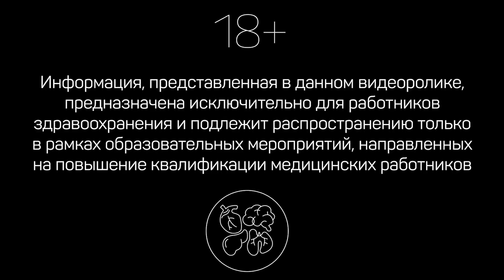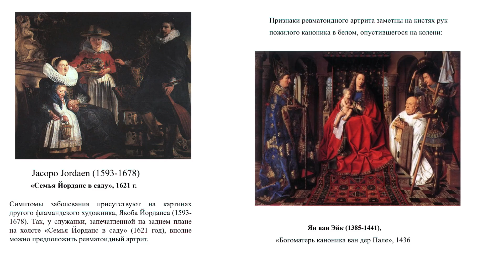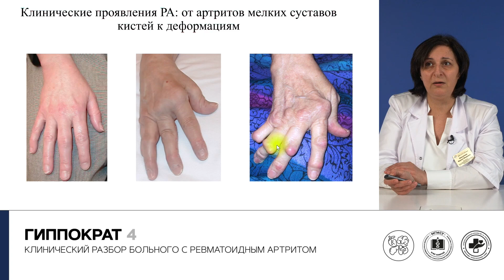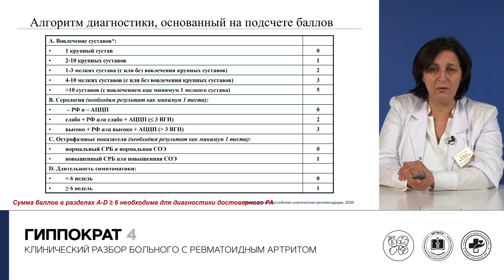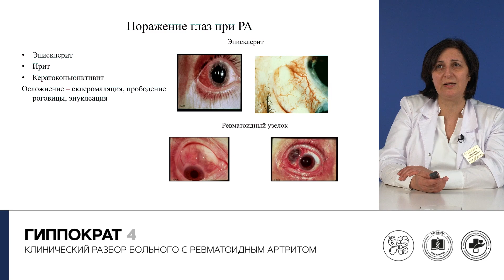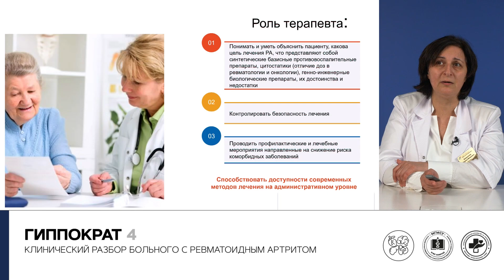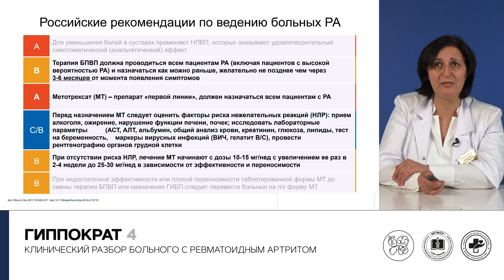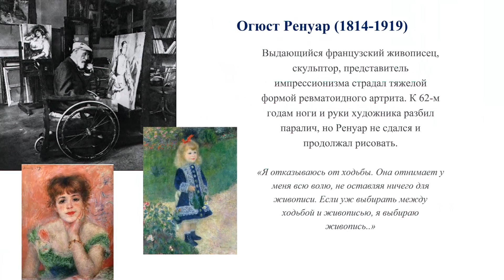Клинический разбор больного с ревматоидным артритом. 25.03.22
Ревматоидный артрит (РА) считается одним из самых тяжелых хронических заболеваний человека. Заболевание характеризуется выраженным воспалением с пролиферацией синовиальной оболочки суставов, поражением внутренних органов и систем, многолетним персистированием активности воспаления и постепенным разрушением структур суставов и периартикулярных тканей.
Клинический разбор на примере конкретного клинического случая анализирует современные представления и рекомендации руководств по лечению и реабилитации пациентов с ревматоидным артритом, предлагает специально разработанные алгоритмы ведения таких пациентов, включая немедикаментозное лечение и физические упражнения.

Спикер:
Шамуилова Марина Миировна
д. м. н., профессор кафедры терапии, клинической фармакологии и скорой медицинской помощи МГМСУ им. А.И. Евдокимова МЗ РФ.